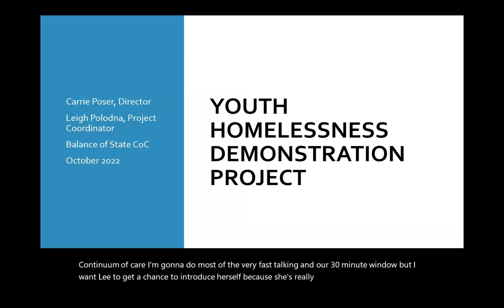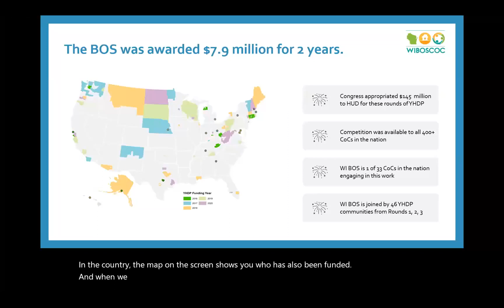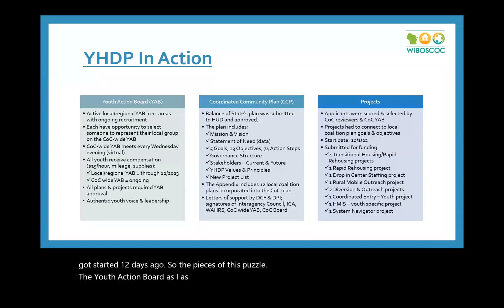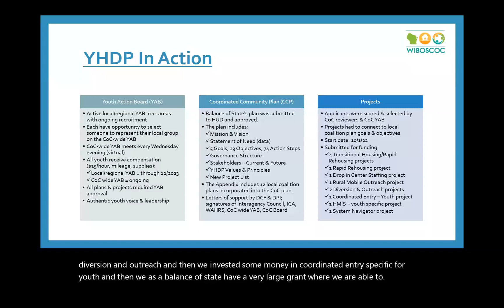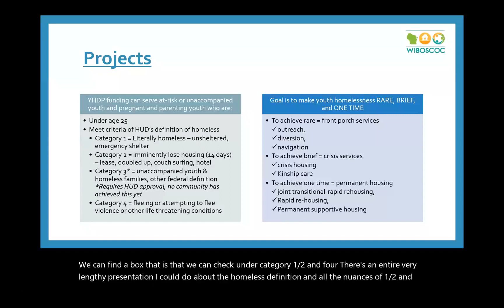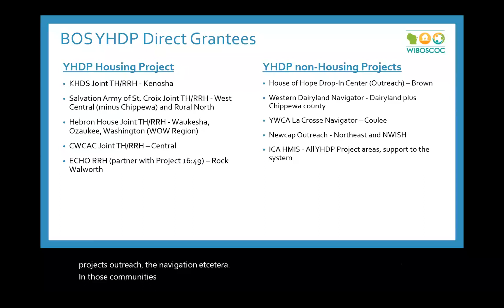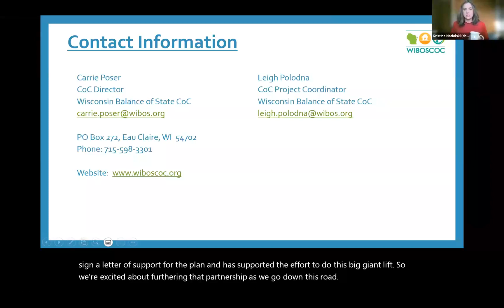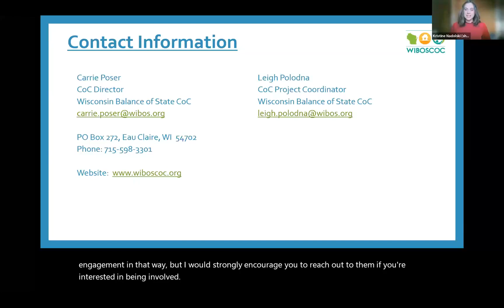EHCY Conference Youth Demonstration Homelessness Project